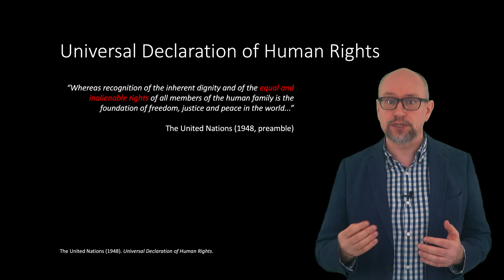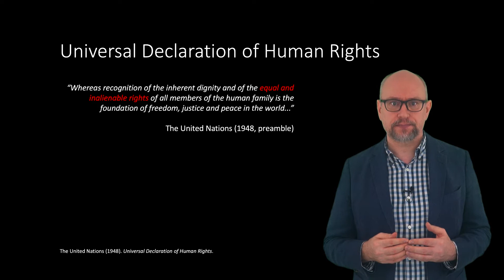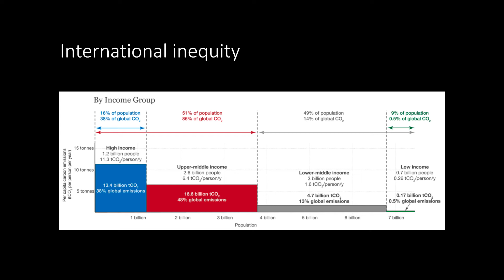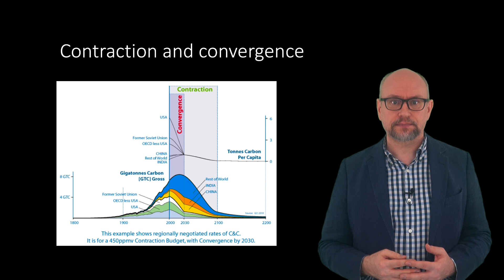HSI1000 Week 8 Part VI: Principles to Govern International Action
This video discusses the principles that govern international action, as well as, a possible climate change mitigation strategy.

Chapters:
0:00 Introduction
1:00 Universal Declaration of Human Rights
2:03 Principles to govern international action
4:05 International equity
4:43 Those who impact least are impacted most
5:01 Contraction and convergence